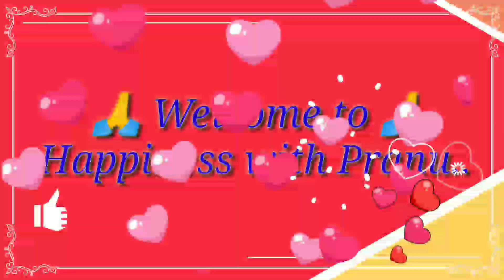राज {Hubby} को मुझसे उम्मीद नहीं || Chinese Menu || Friday Dinner Routine || Happiness With Pranu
Hey guys,

Happiness with Pranu...

i hope apko mera ajka video pasand aya hoga...

My videos,

Thank u...